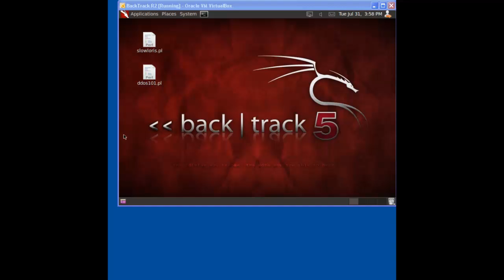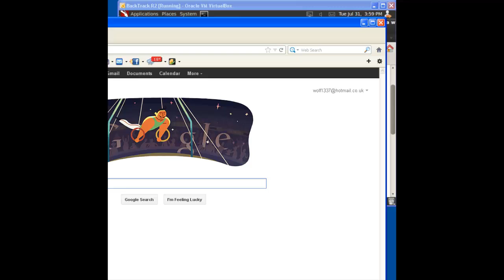Slowloris Attack Shown - 2012 -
Make sure you are connected to a public wifi network if doing this for illegal reasons ;)
OS : BackTrack Linux R2 -
Script Used : Slowloris
- No Load Balancer Detected -